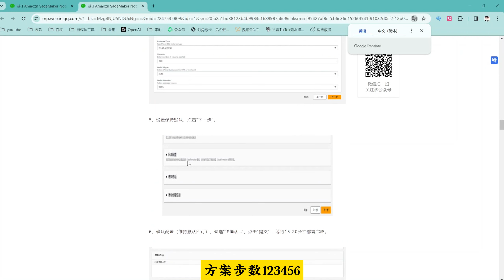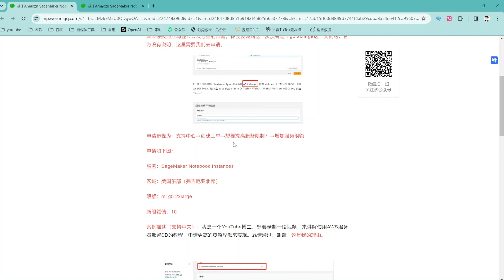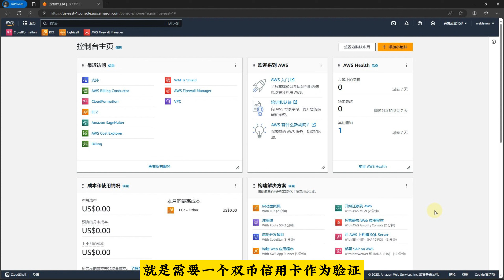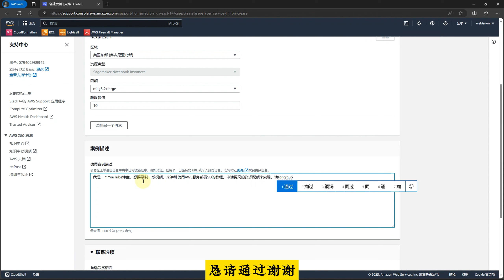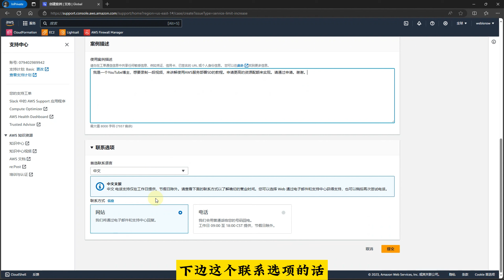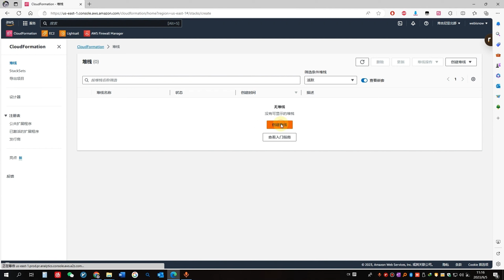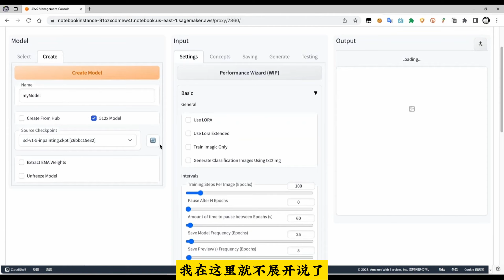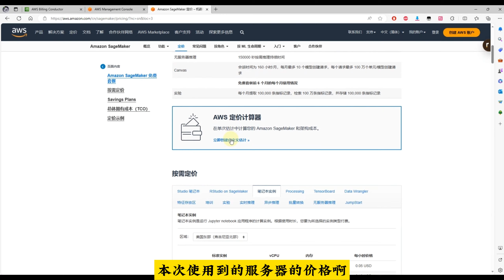基于亚马逊云科技部署Stable Diffusion–AI作画可视化环境，简答高效，按需付费~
时间轴：
0:00  介绍
0:20  方案部署的简单描述
1:34  注册亚马逊云账号
2:41  申请G5.2xlarge实例
4:14  正式部署
6:07  部署成功，开始AI绘画
6:57  亚马逊的定价及结尾